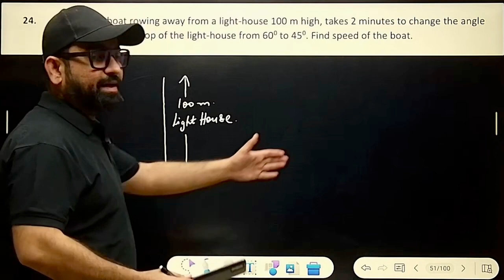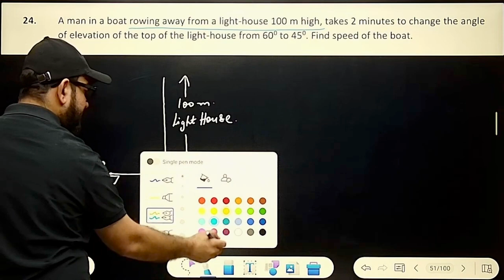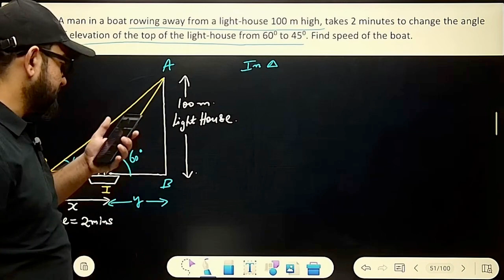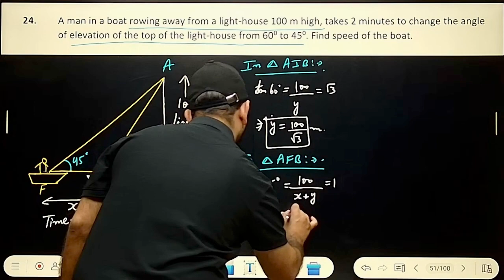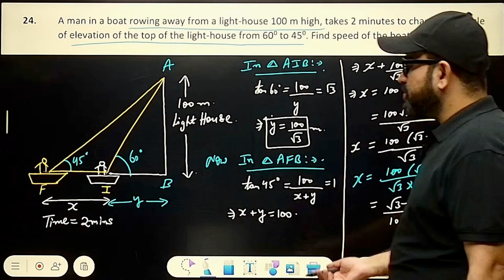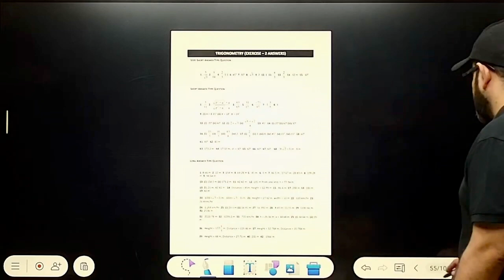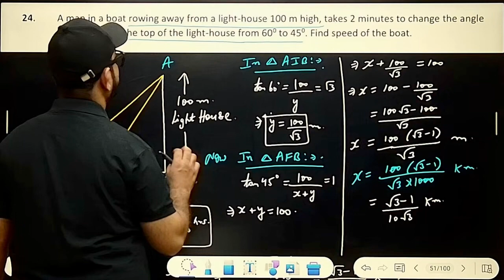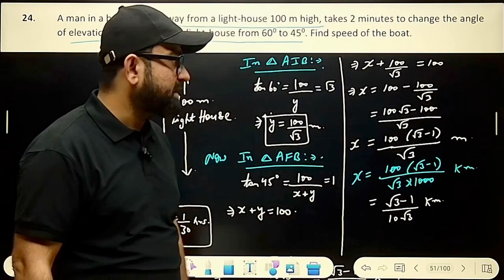Class 10 Trigonometry | Heights and Distances Important Question | CBSE Board Exams Maths Revision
Join The 45 Days REVISION COURSE
For Class 10 Maths
* REVISION in 45 Days

Question :

A man in a boat rowing away from a light-house
100 m high, takes 2 minutes to change the angle of elevation
of the top of the light-house from 60 to 45 degrees.
Find the speed of the boat.